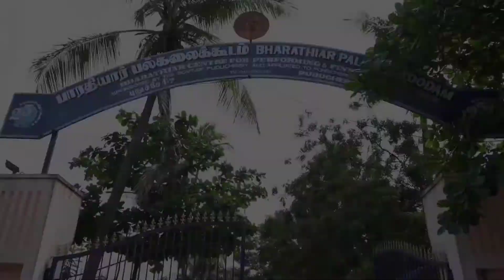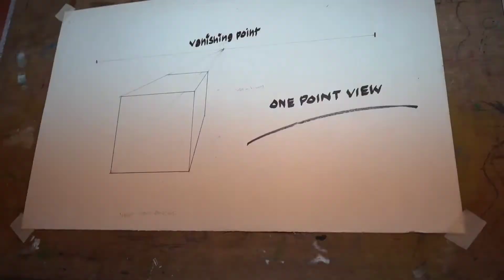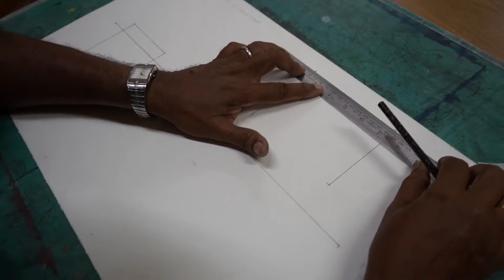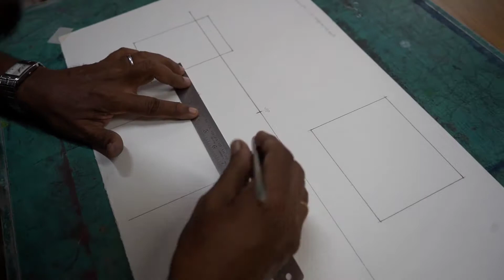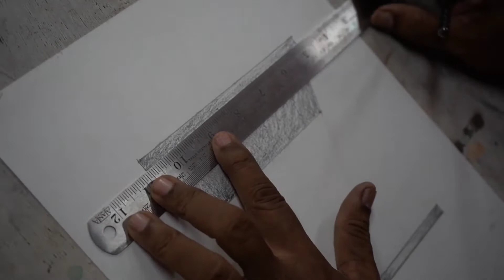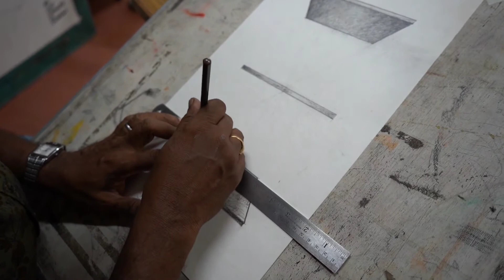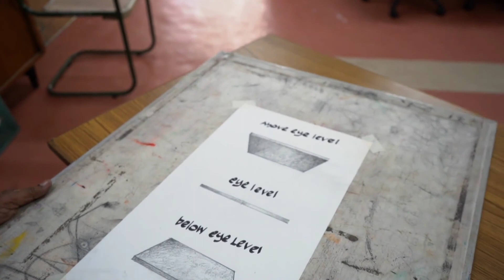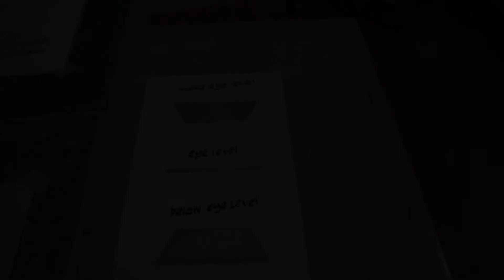Perspective Drawing by P.Suresh Asst Prof